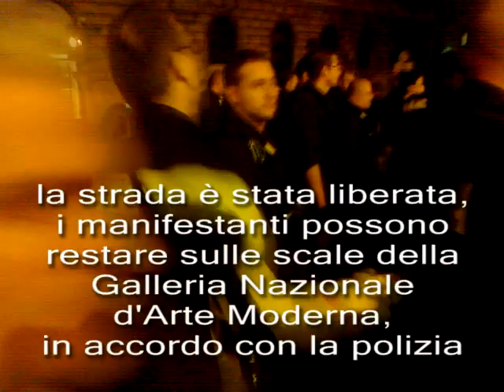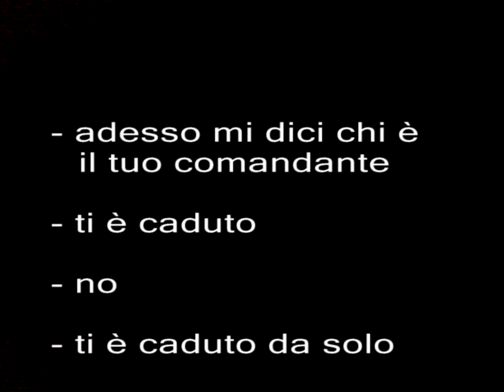Roma 13/10/2011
Ma i poliziotti sanno che non si dicono le bugie? Roma 13/10/2011. Fasi finali della manifestazione degli indignati italiani, svoltasi nella giornata del 12 ottobre. Sgombero pacifico concordato per poco dopo la mezzanotte. Il confronto tra dimostranti e polizia e' abbastanza tranquillo... ma alla fine c'e' qualcuno che vorrebbe attizzare lo scontro... per fortuna non succede niente di grave. Solo un po' di indignazione... :-)